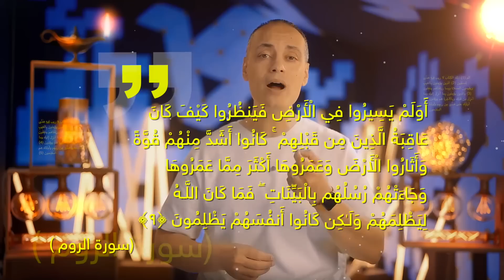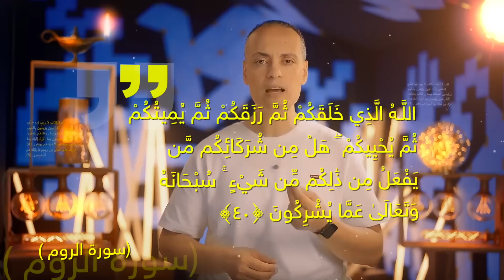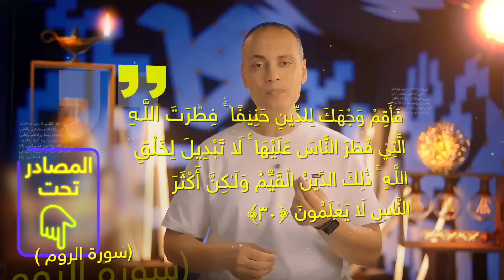{قرآن بعلم الوصول}(29) الروم.. أثر الفراشة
سورة الروم…
و أثر الفراشة..

سورة.. عن قد ايه بعض الأحداث اللي ممكن نتخيل انها بعيدة عننا و مش ممكن  تأثر علينا.. لكن بمرور الأيام نلاقي أثرها وصلنا و لملايين حوالينا.
حرب بين بلدين و انت عايش في بلد تالت بعيد حتى عنهم.. ولكن نتياج الحرب بتوصلك و بتتأثر بيها بالتدريج.. و ممكن تغير حياتك بشكل ماكانش يخطرلك على بال أول ماسمعت عن الحرب..
عشان كده متابعة أخبار الدنييا و فهم الحياة و السياسة ماشية ازاي.. ده مش ترف.. لأن كل اللي بيحصل حواليك بيأثر عليك..

فهل الفرد ممكن يكون له دور في التغيير وسط كل ده؟
جايز لأ..

لكن وعيه باللي بيحصل حواليه ممكن يعمل فرق كبير في حياته هو..
سورة الروم بتنقلنا الوعي ده..

عن كتاب "القرآن نسخة شخصية" للدكتور {أحمد خيري العمري}
للحصول على الكتاب و قراءته